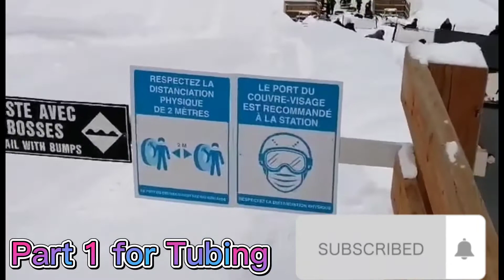Part 1 Tubing Adventure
Ginasweet Vlog its all about my adventure w/ My Family and friends my activities every day thank you all for the support